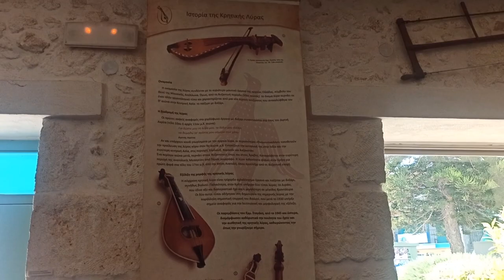ΣΤΟ ΟΡΓΑΝΟΠΟΙΕΙΟ ΣΤΑΓΑΚΗ ΣΤΟ ΡΕΘΕΜΝΟΣ Μαν Κλαδος Ηλ Νικηφορακης Πες μου ηντα χης δυστυχη